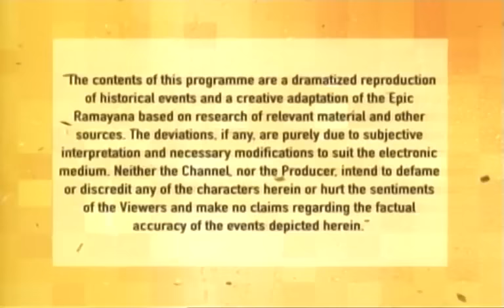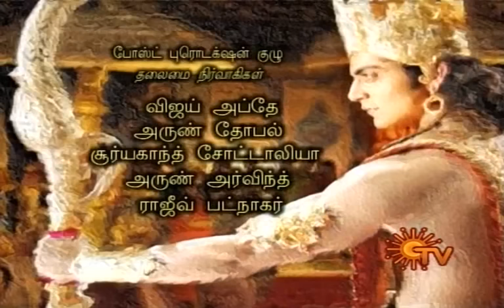Ramayanam Episode 97